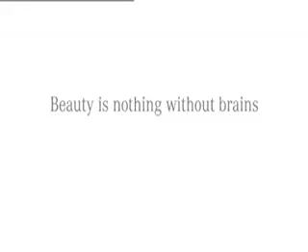Mercedes-Benz E Station Commercial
"Beauty is nothing without brain" Mercedes-Benz E- Class commercial